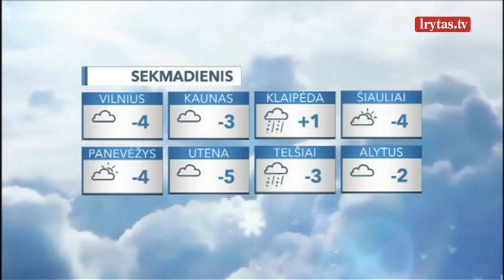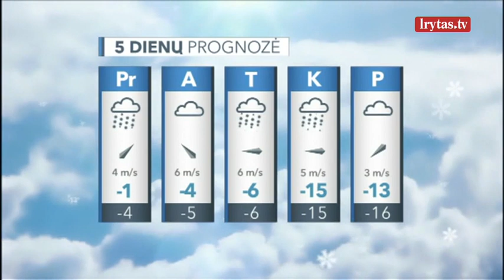Sinoptikai patvirtina: žiemiški orai niekur nesitrauks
Sekmadienio naktis bus debesuota su pragiedruliais, vietomis gali pasnyguriuoti. Vėjas bus silpnas. Kelius ir šaligatvius toliau kaustys plikledis. Temperatūra kris iki 3–8, kai kur, ilgiau pragiedrėjus, iki 9–11 laipsnių šalčio. Sekmadienio dieną vietomis sulauksime šiek tiek sniego. Didžiojoje šalies dalyje vėjas kurį laiką bus nestiprus, tačiau antroje dienos pusėje ims krypti iš pietryčių, pietų, stiprės. Aukščiausia temperatūra sieks 0–5 laipsnius šalčio, pajūryje apie 2 laipsnius šilumos.